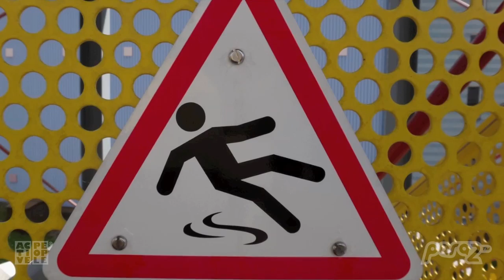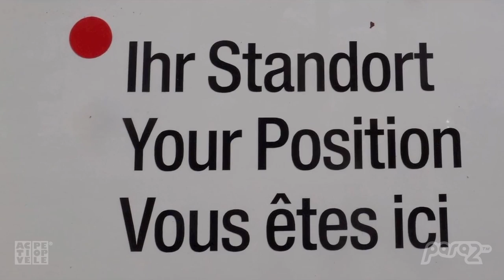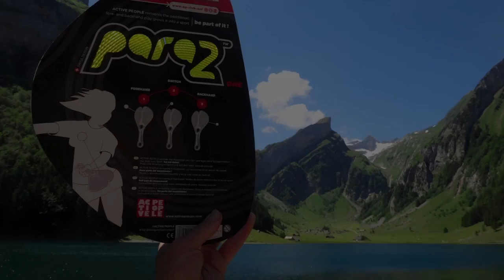how2 para2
The basic tricks and moves to get into back & forehand play - the future of Paddleball play!